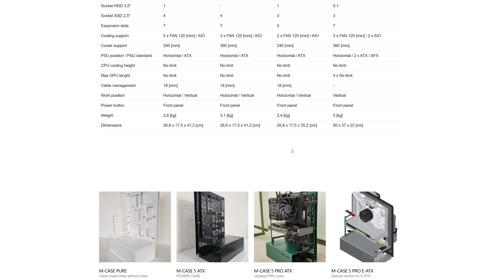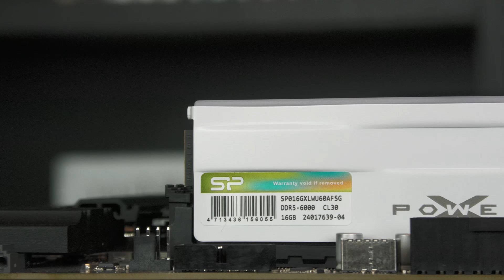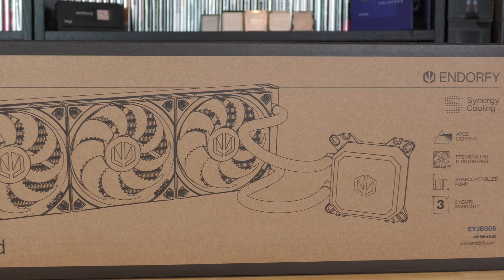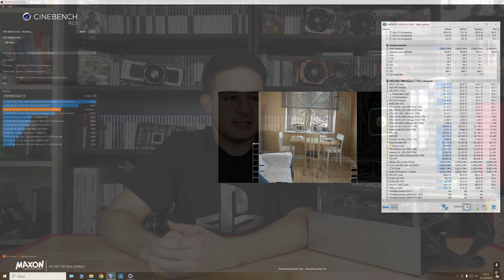La Mia Nuova TestBench! feat. Endorfy Navis F240 ARGB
In questo video vi parlo del mio nuovo PC dove eseguirò tutti i test dei video che vedrete da qui in futuro: la "TestBench MK.III"

Componenti della Testbench di questo video:
MoBo o in alternativa più economica,

Acquistalo su Amazon

0:00 Intro: La Nuova TestBench
1:37 "Perché ho voluto costruire una nuova TestBench?" + Case RawHardware
3:07 Scelta delle Componenti: CPU e RAM
4:50 Scheda Madre: L'Azzardo
6:40 SSD e PSU
7:30 Dissipatore
8:31 Assemblaggio
9:43 Considerazioni Estetiche e Funzionali
10:51 Prestazioni e Punti di Forza Endorfy Navis F240 ARGB
12:48 E la GPU? Spoiler Prossimo Video
14:07 Conclusioni